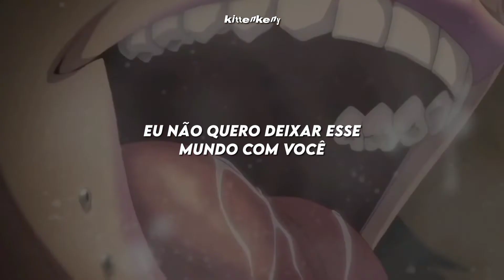//Midari Ikishima// Black Dresses- In my Mouth(Tradução)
𓂃. espero que tenha gostado . . . 🍃

 ♡🧷  :  coloque na qualidade máxima para um vídeo melhor
—𝑺𝒐𝒏𝒈⇢𝘽𝙡𝙖𝙘𝙠 𝘿𝙧𝙚𝙨𝙨𝙚𝙨-𝙄𝙣 𝙢𝙮 𝙈𝙤𝙪𝙩𝙝
╰►𝘼𝙣𝙞𝙢𝙚:𝘒𝘢𝘬𝘦𝘨𝘶𝘳𝘶𝘪

𝙇y𝙧i𝙘𝙨

I wanna put you in my mouth
I wanna crush you in my jaws, I wanna
I wanna put you in my mouth, I wanna
I wanna put you in my mouth, I wanna (in my mouth)

I don't feel like I can be anything more than this (I've gotta...)
I don't really want to be anything more than this (I've gotta...)
I just wanna be whatever you want me to be (I've gotta...)
I don't wanna have a soul (I've gotta...)

I don't know what I am, but I want you to show me (I've gotta...)
I don't want to have the capacity to feel lonely (I've gotta...)
I want you to destroy me, so I'll feel better (I've gotta...)
I don't wanna leave this moment, ever, ever, ever, ever (I've gotta...)

I wanna leave this world with you
I wanna become something better with you
I wanna fuck our bodies into broken shells
I wanna lose ourselves forever

I wanna crush you in my jaws, I wanna (in my mouth)

Right in my mouth (in my mouth)
Right in my head (in my mouth)
I'll never let you out (in my mouth)
Never let you...

In my mouth (in my mouth)
In my head (in my mouth)
In my soul (in my mouth)
I want you there

I wanna go to hell together

obg por ler a descrição
toma um cookie(●'◡'●)ﾉ🍪